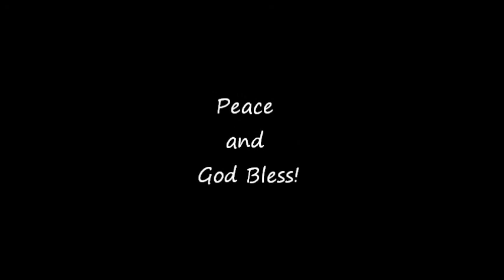Achilles makes friends!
Achilles needs to learn the fine art of making friends!
Jedi is obsessed with a ball and Achilles gets a new cousin!